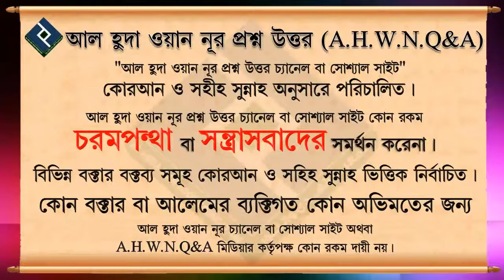সাহু সিজদা বেশী হলে করণীয় কী ᴴᴰ┇শায়খ রাশীদ আহমাদ